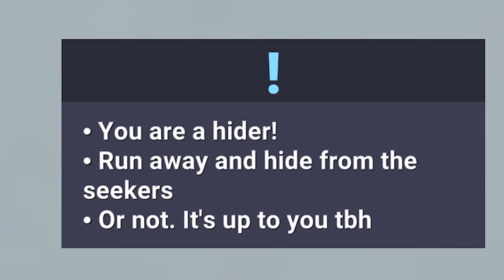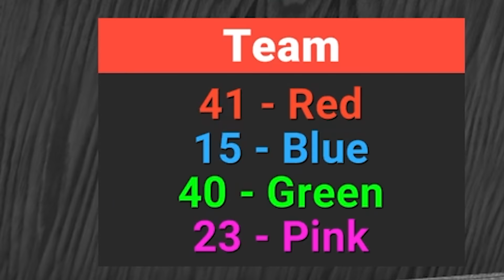SQUID GAME auf Wish bestellt.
Squid Game Pro: @Zombey
🕹️ Epic Creator Code GLP 🕹️